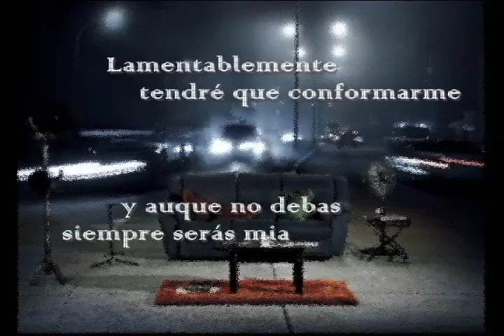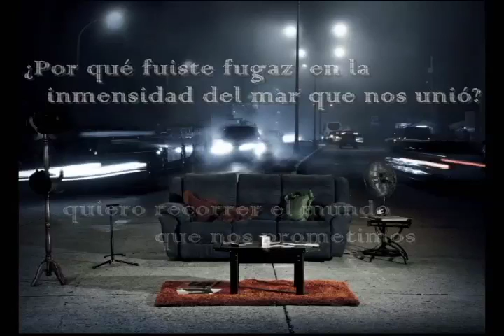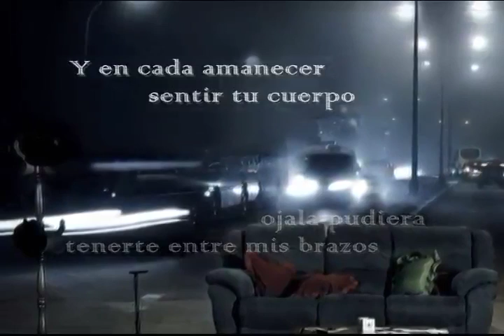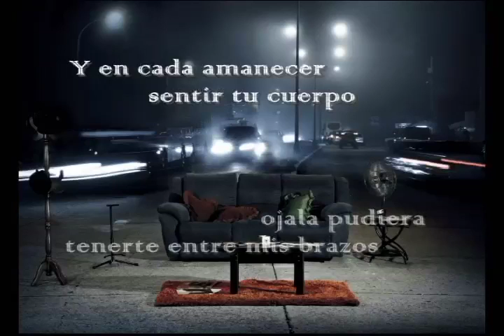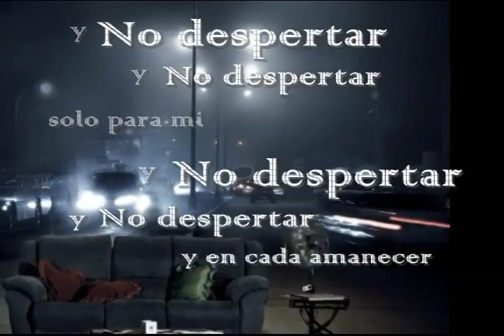Álef - No Despertar (Audio)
ÁLEF
No Despertar (Audio)

NO DESPERTAR

Hoy quisiera decirte tantas cosas
aquí están mis versos para que escuches a mi corazón
lamentablemente tendré que conformarme
y aunque no debas, siempre serás mía

Quiero dibujar tu inocente cuerpo de marfil
quiero que no estés para los demás solo para mí

¿Por qué fuiste fugaz en la inmensidad del mar que nos unió?
quiero recorrer el mundo que nos prometimos
y en cada amanecer sentir tu cuerpo
ojalá pudiera tenerte entre mis brazos

Y renacer, volver a encontrarnos
y soñar que todavía estás, y no despertar

Y no despertar (y no despertar) (y no despertar) y no despertar (y no despertar)

Por qué fuiste fugaz en la inmensidad del mar ...